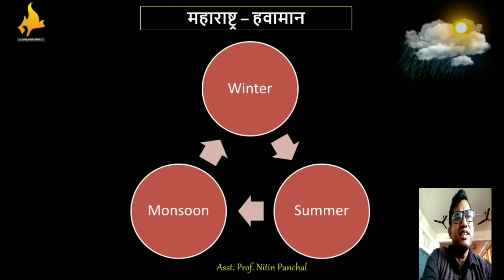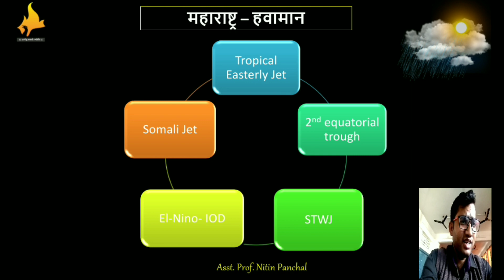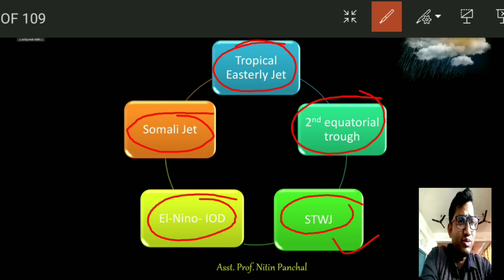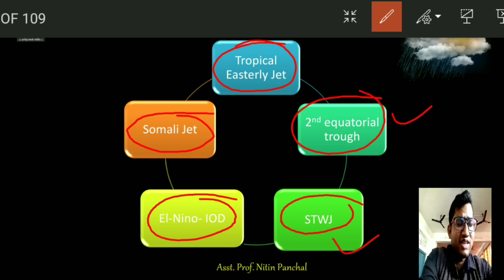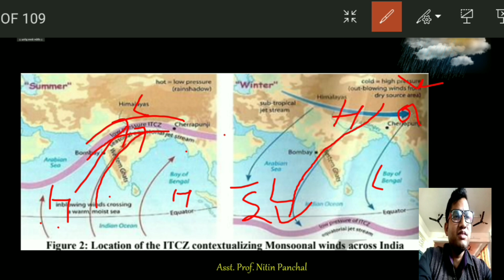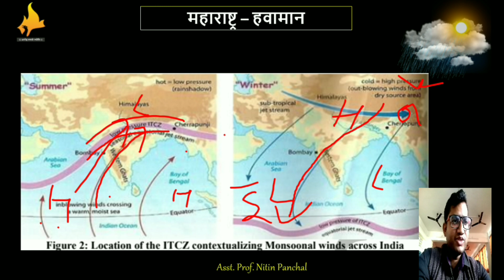महाराष्ट्राच्या भूगोल या विषयात प्राविण्य मिळवण्यासाठी एकदा हा व्हिडीओ बघाच. ! I महाराष्ट्र हवामान I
Introduction to Maharashtra Climate